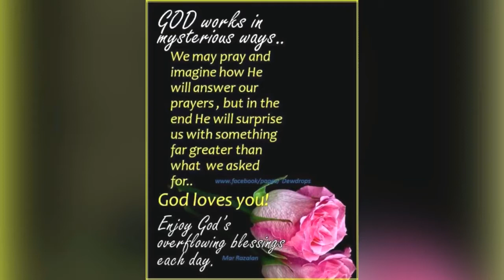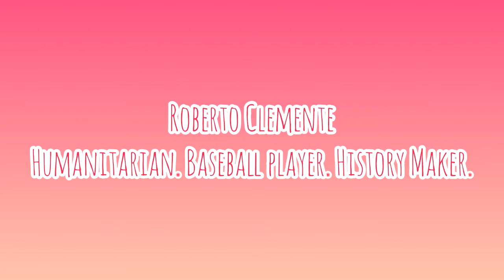Bladensburg Children's Sabbath School | "God Is Working it OUT!" | Psalm 19:1-2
We have come to praise Jesus today with singing, crafts, activity time, stories and so much more! We will learn how God has a plan for us and He cares for all of our decisions.  He wants us to be wise - make good choices.

Please be sure to visit the other YouTube channels featured in today's video for more stories, activities and fun things that will bring you closer to God.